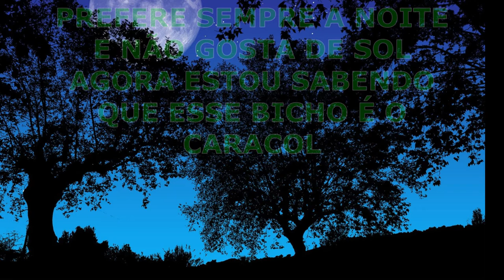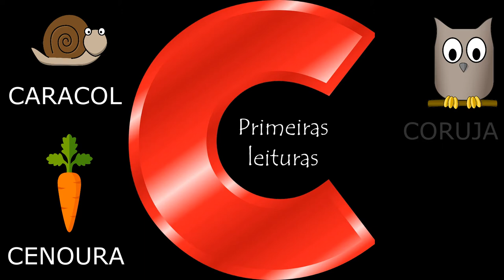A letra C de CARACOL - Primeiras leituras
Texto simples e curtinho para primeiras leituras com ênfase no valor sonoro C.  Indicado para anos iniciais e desenvolvimento de letramento.